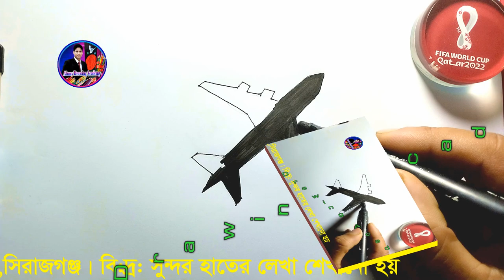|| Drawing Airbus || আলমাস ড্রইং || Easy circle plane || drawing plane art || plane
I started uploading drawing video from May 30 / 2023  and I have been getting a lot of love❤️ and support 😍In this art drawing tutorial i will show you Pencil drawing in circle step by step . Easy scenery drawing . Circle drawing easy . easy drawing for beginners . drawing in circle scenery. landscape drawing. drawing tutorial. how to draw pencil sketch .  pencil sketch drawing for beginners, pencil scenery drawing . Art videos. drawing 2023.